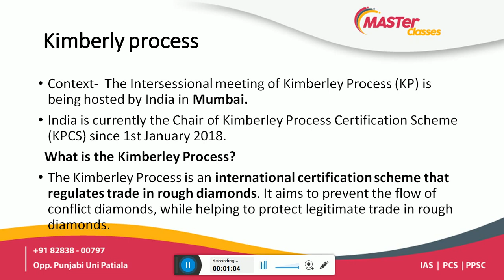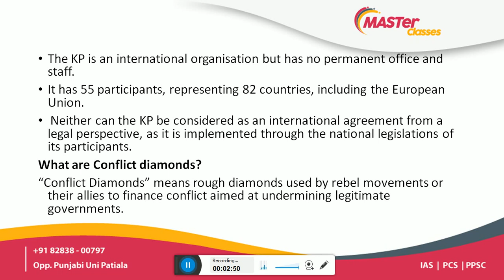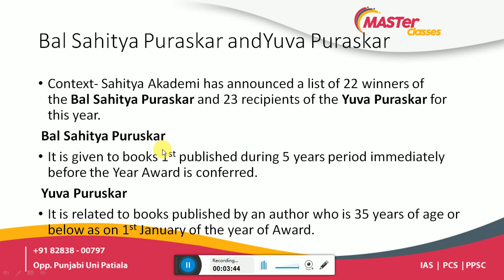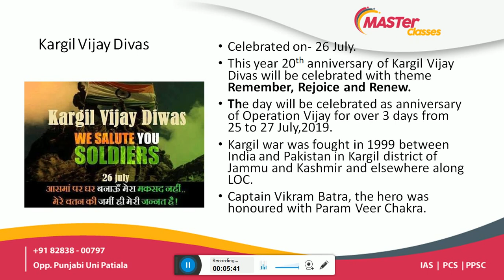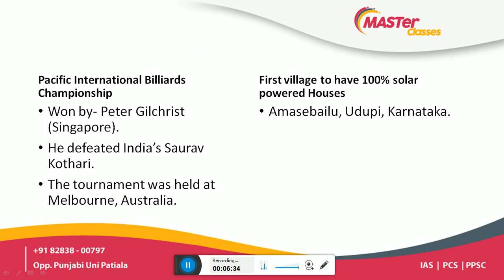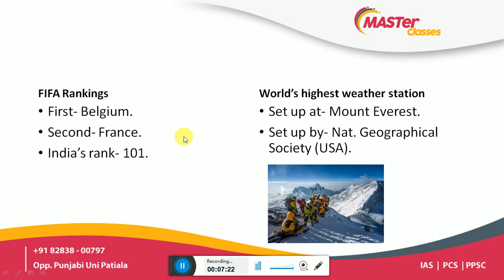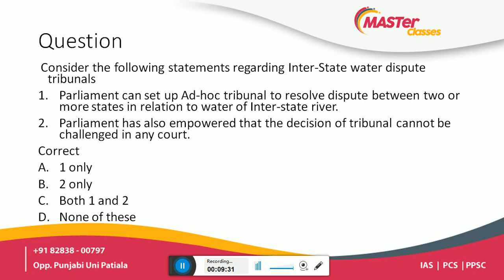Master Classes 17 June Daily Current Affairs